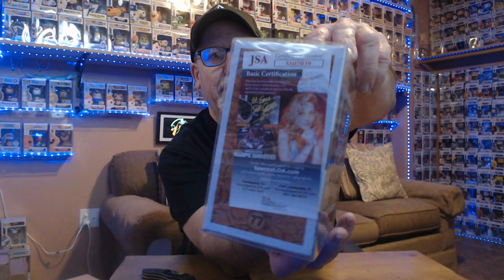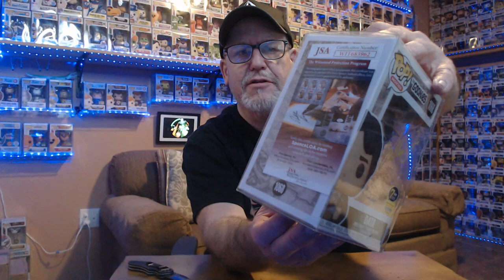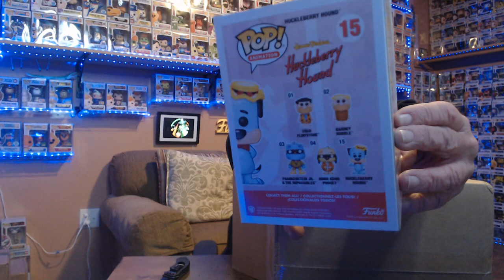$120 Spastic Collectibles Mystery Box (2X $60). 7BuckaPop pickup of two autographed Pops.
As you can tell by the thumbnail, this is a Goonies video! Spastic had a lot of top hits that I wanted. Had to at least give it a try. I did pick up two signed Pops from 7bucksapop. One, is an OG that I wasn't expecting.

Spastic Collectibles:
Spasticcollectibles.com

Link to my PPG for sale/trade list is below. Feel free to make an offer. The prices you see are the PPG/Mint prices (not all the pops I have are mint). I will take pictures of any Pop(s) your interested in and tell you of any box flaws I can find.

Want to send pictures of your collection or stickers to be displayed in my videos? Here is the link to my picture frame in background of my videos (Not in some videos made before 7-15-21). To send a picture, Email a picture(s) as an Attachment to your Email (MUST be an attachment and not embeded in email):

AirPopControl:
You send it, I'll open it:
AirPopControl
Tubac, AZ. 8564